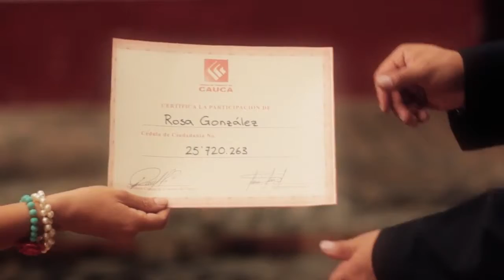Adds Cámara de Comercio del Cauca 90 años